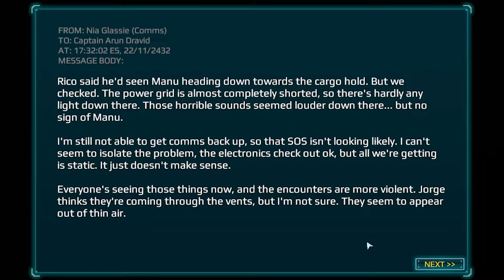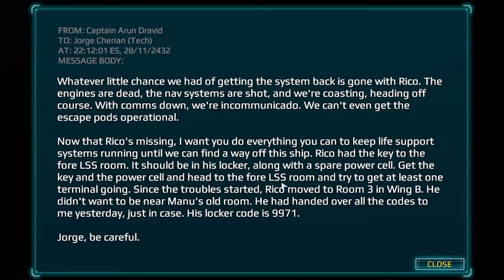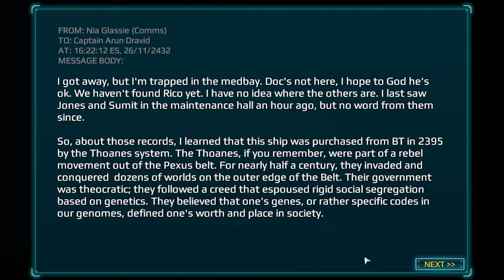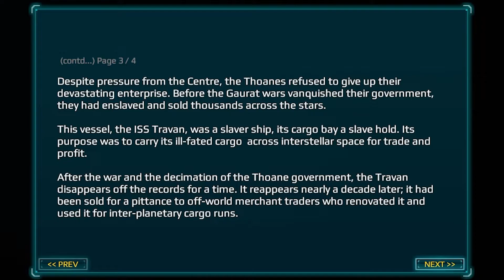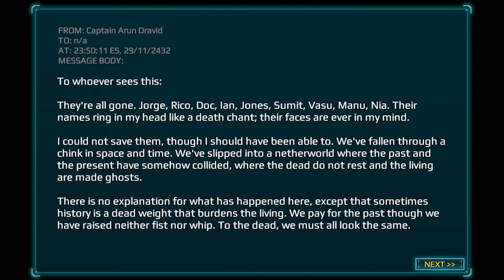I DO get in my ship and leave! | Decrypt ー Part 2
Dear devil in hell, why does everyone make the worst decisions...

Made by Crux Game Studios